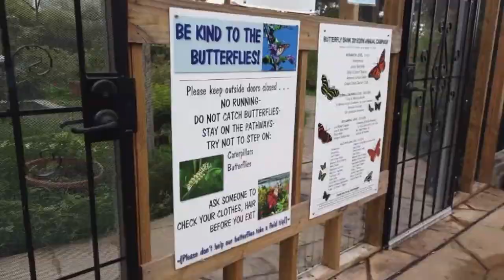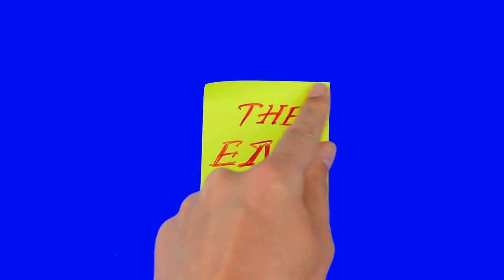10 BEST PLACES TO LIVE IN TEXAS (SAFE & CHEAP)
Are you considering a move to Texas, but concerned about your budget? Don't worry! We've got you covered. Explore the 10 BEST affordable places to live in Texas, where your wallet and dreams can align. Get ready for a new chapter in your life without breaking the bank.

Timestamps:
00:00 - Intro
00:16 - McAllen
01:10 - Pasadena
02:10 - Denton
03:09 - El Paso
04:06 -  Amarillo
05:00 - Galveston
05:54 - Corpus Christi
06:55 - Waco
07:49 - Lubbock
08:43 - Abilene
09:51 - Outro